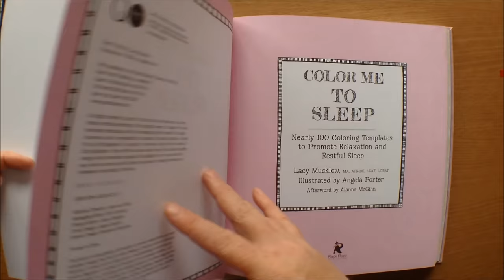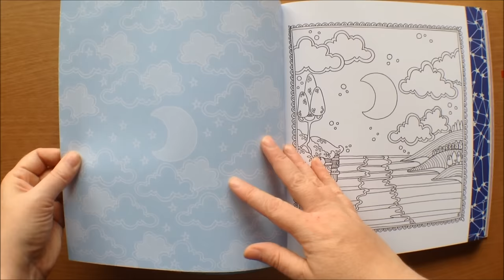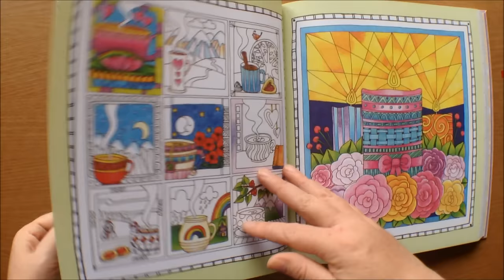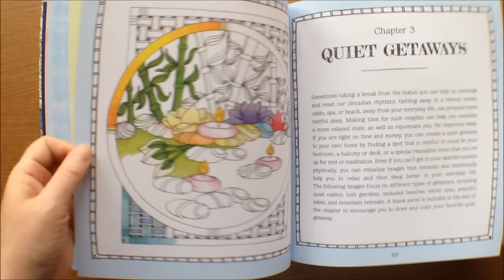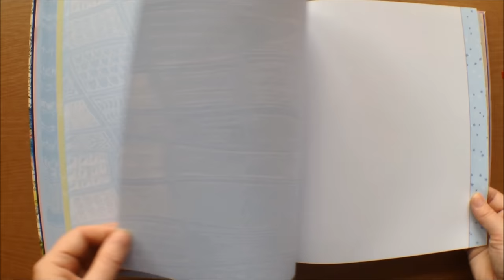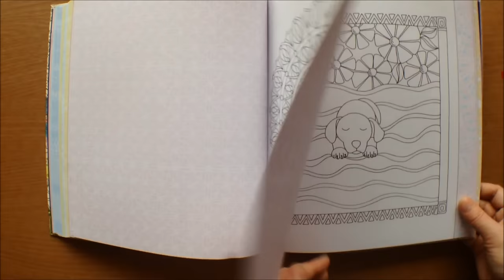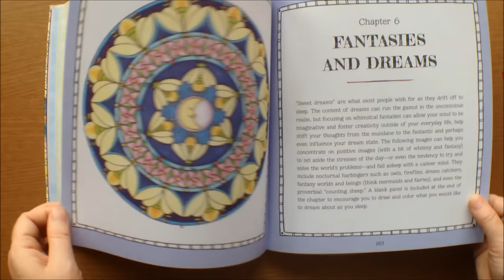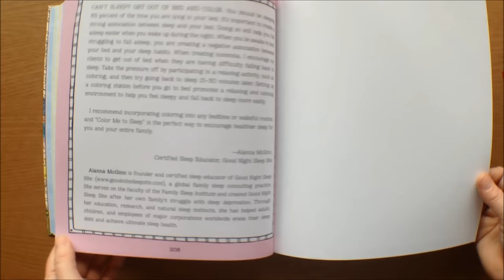Colour Me To Sleep by Lacy Mucklow and Angela Porter Colouring Book Flipthough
Colour Me To Sleep by Lacy Mucklow and Angela Porter published by Race Point Publishing (£10.99).